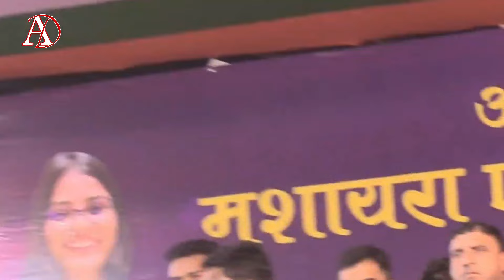पल्टु चाचा के पल्टी मारने पर chandni shabnam ki nazn !! bihar politics !! 24 ki tayyari hai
nitish kumar के पलटी मारने पर chandni shabnam ki nazn